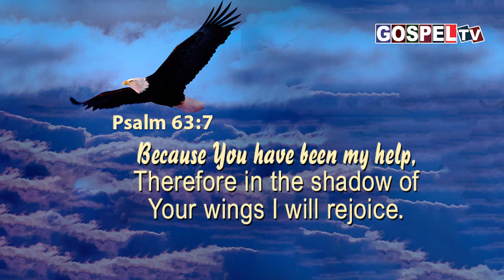இன்றைய வேத வசனம் || Today's Bible Verse || 22 July 2024